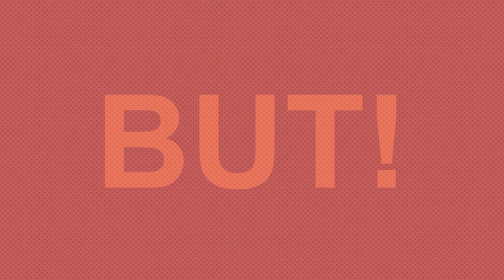Jasa Video Promosi Bisnis Online di Cempaka Putih Barat, Rawasari, DKI Jakarta